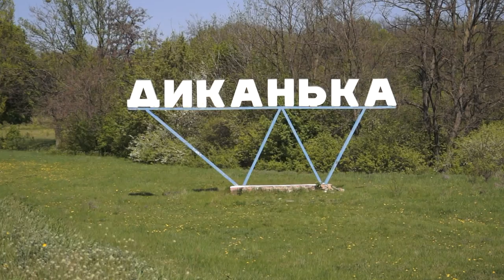Полтава - Природа на хуторе близ Диканьки в мае 2013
Видеозарисовка - арТзаЛ.
Автор видео - Александр Травин.
Санкт-Петербург.
Videozarisovka - arTzaL.
Video by - Alexander Travin.
St. Petersburg.